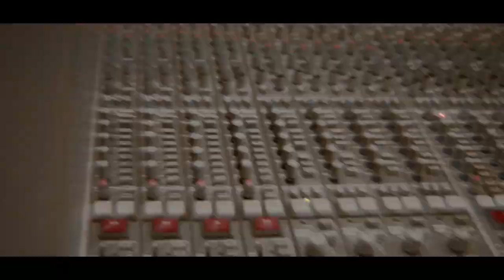Bed- Omily Sanchez (Unofficial) Video